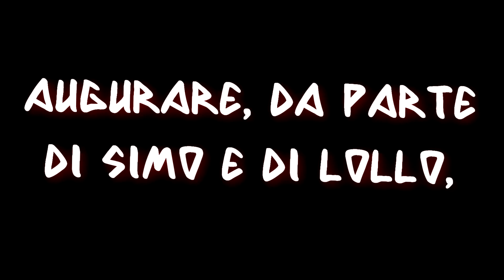BUON NATALE!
Ciao e benvenuto nel nostro canale! Noi siamo due grafici-designer ITALIANI.

▼VUOI UN BANNER GRATUITO (serie "me VS foogles", tempi più lunghi)▼

▼VUOI UN OVERLAY PER I VIDEO? (GRAFICA PER I GIOCHI)▼

▼INFO COSTI▼

BANNER: 5 euro
LOGO: 5 euro
OVERLAY: 5 euro
PACCHETTO DELLO YOUTUBWE (LOGO, BANNER, OVERLAY, FILIGRANA): 20 EURO

▼▼REQUISITI PER BANNER/LOGO/ALTRO GRATUITI▼▼

       ►minimo 500 iscritti
       ►iscrizione al nostro canale

NON RISPETTI I REQUISITI E NON TI PUOI PERMETTERE DI PAGARCI?
ASPETTA IL PROSSIMO CONTEST PER PROVARE A VINCERE  GRAFICHE GRATIS!

download grafica: